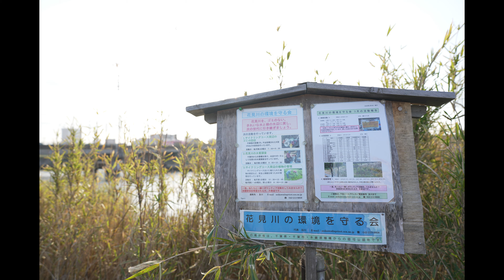【ソニー最強レンズ!?】お写ン歩 レビュー SONY FE20mmF1.8G + α7RIV 千葉県千葉市花見川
最近使ったレンズで一番胸を打つレンズです。
ぜひさわって、撮ってみてくださいませ～～

機材
・カメラ1 Nikonミラーレス
・カメラ2 Sonyミラーレス
・かめら3 Nikon一眼レフ
・人物写真に最適sony 100mm
・野鳥撮影用sonyレンズ

・ジンバル